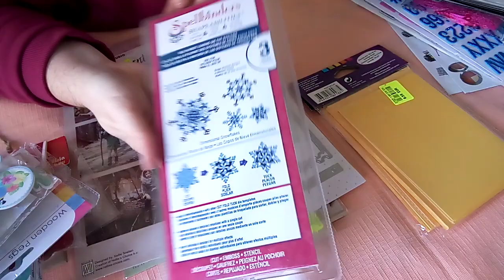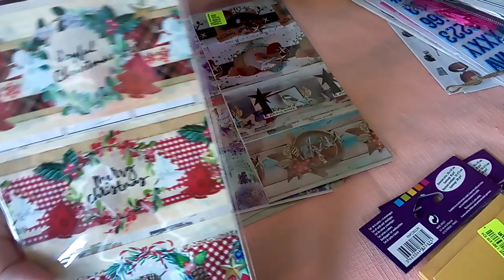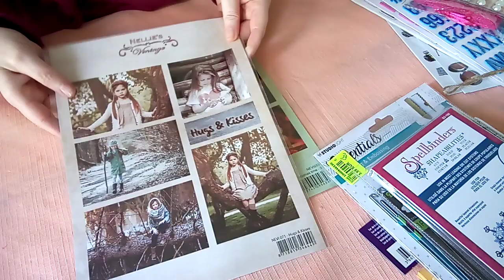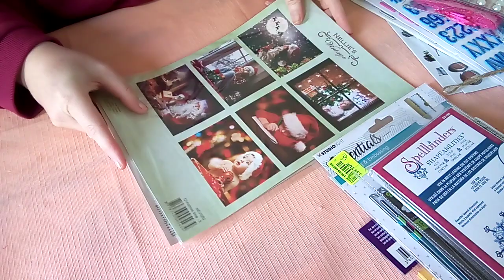Haul noz et gifi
Une petite vidéo pour vous présenter mes derniers achats chez noz
Gros bisous 💋💋💋💋